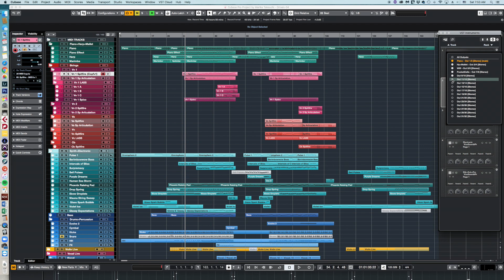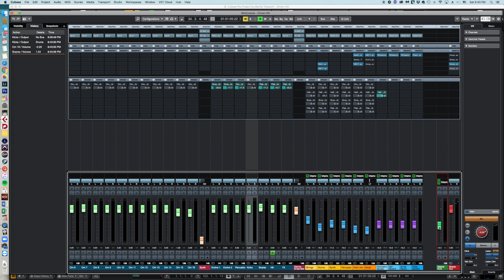Cubase 30th Anniversary + Cubase 10 Giveaway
Steinberg is celebrating Cubase's 30th anniversary, and I'm truly honored to be a part of their campaign! In this video, I talked about my history with Cubase and my favorite features. And I'm hosting a giveaway of Cubase 10, so check this out!

Winner will be picked by drawing and given an activation code for Cubase 10.